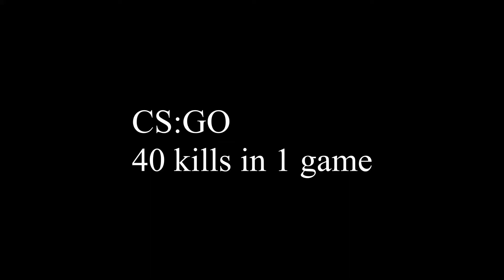40 kills in 1 game | CS:GO 10/2020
40 kills in 1 game | CS:GO 10/2020